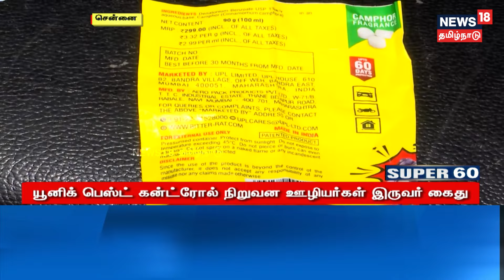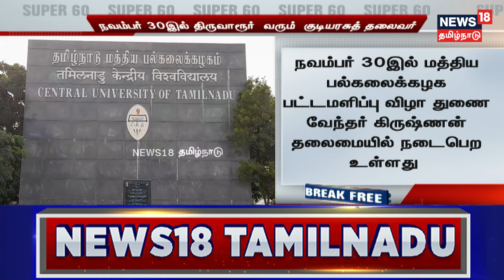Super 60 - 17.11.2024 | TVK Vijay | DMK | MK Stalin | ADMK | EPS | TN Rain | TN Govt